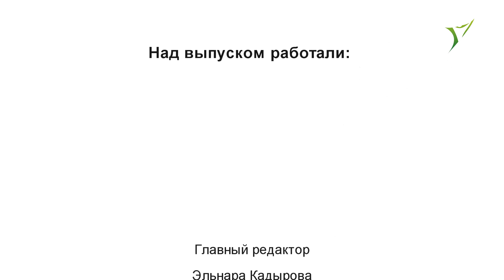Сила грации. Выпуск №1